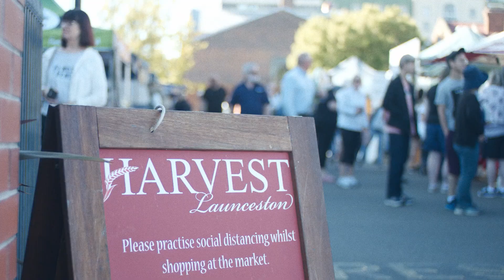Meet Karen Brock from Plants Direct